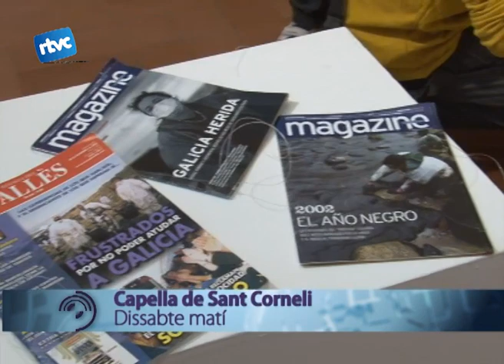Cardedeu, 10 anys després del Prestige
Aquest cap de setmana passat va ser l'últim dia que es podia veure l'exposició Marea Vallesana sobre les taques de fuel al prestige, a la capella de Sant Corneli.